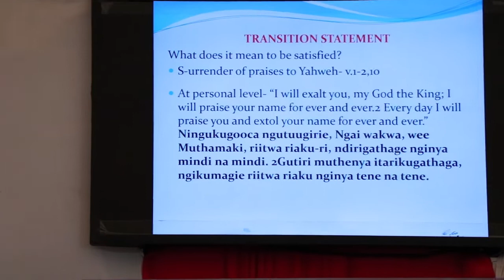PASTOR KINYANJUI - NGAI AROKUHUNIA WEE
Pastor Kinyanjui - Voice of God